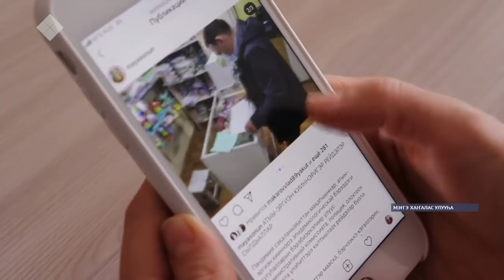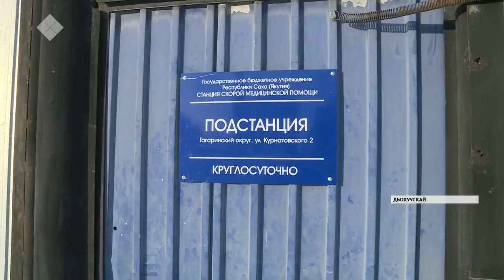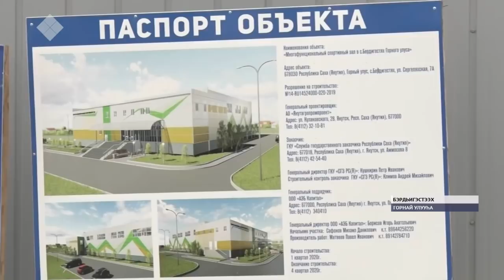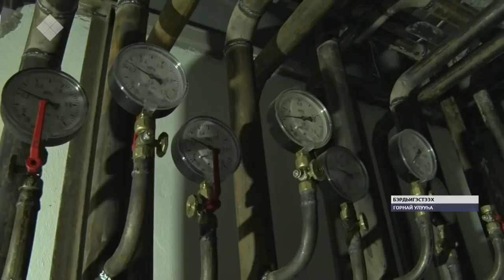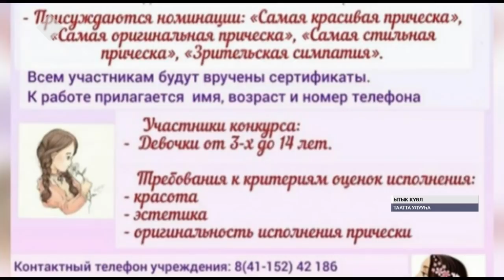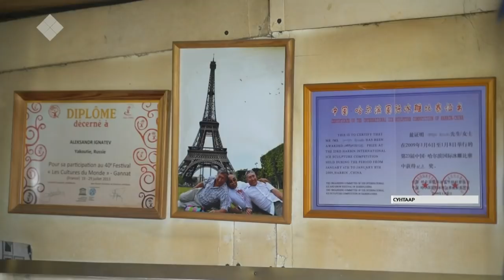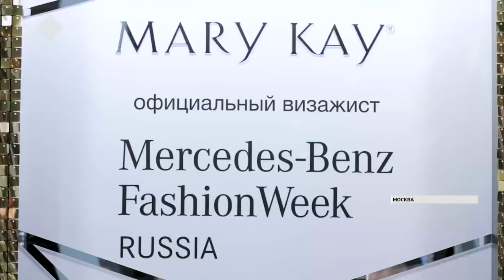«Саха сирэ» информационнай биэрии. Алтынньы ыйын 22 күнэ, 20:30 ч.